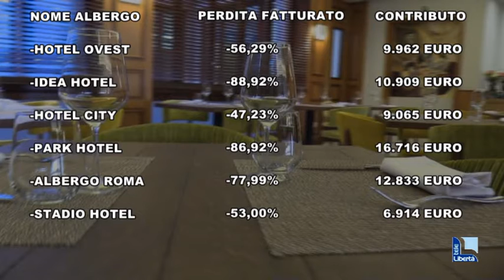Alberghi in crisi, perdite fino all’88 per cento. Assegnati i contributi "salvagente"